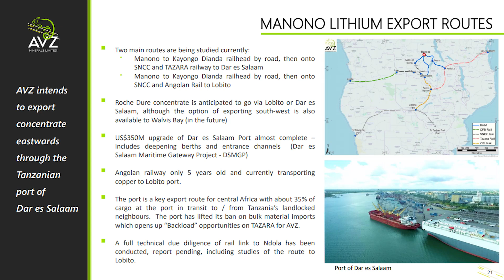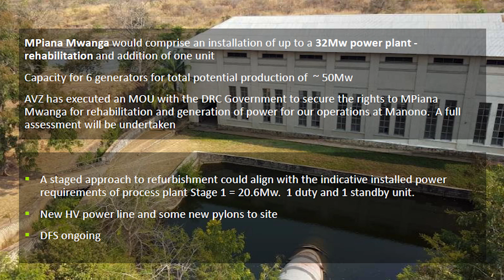The Assay TV: Nigel Ferguson, AVZ Minerals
AVZ Minerals Ltd is a junior mineral exploration company listed on the ASX. The company is focused on developing the Manono Project located in the south of the Democratic Republic of Congo. AVZ has a 60% interest in the Manono Project and a 100% interest in the Manono Extension Project. In 2018, AVZ announced a maiden JORC Mineral Resource Estimate for the Roche Dure Pegmatite with a Total Measured, Indicated and Inferred Resources of 259.9Mt grading 1.63% Li2O (spodumene). This estimate confirmed Manono as the world’s largest hard rock spodumene deposit. The Manono pegmatite extends for a strike length of at least 13km and is more than 240m thick in places.

Primary ticker: ASX:AVZ
Stage of development: Development
Primary minerals: Lithium